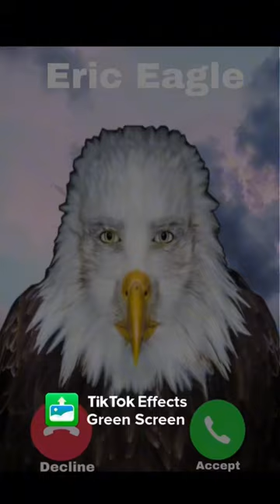Guys Eric Eagle is calling me